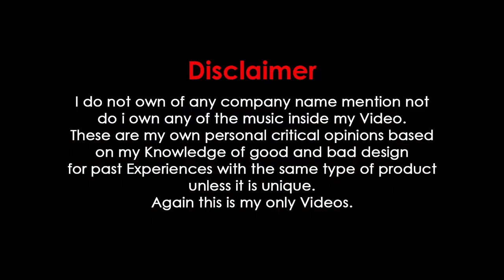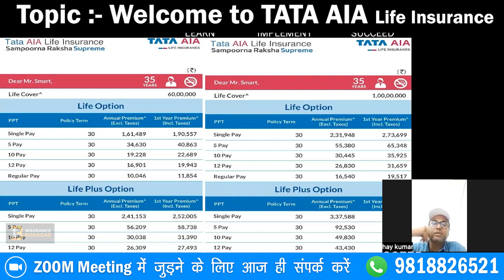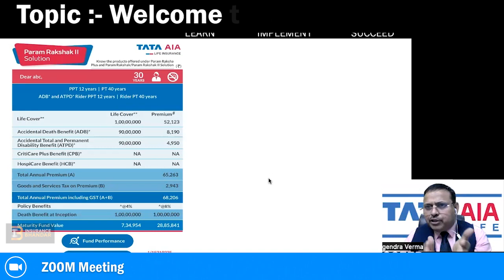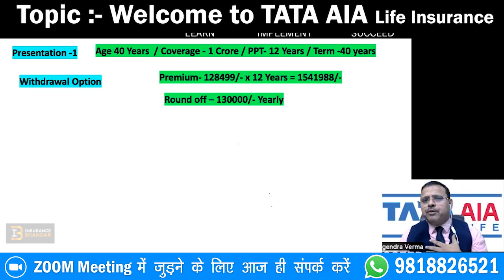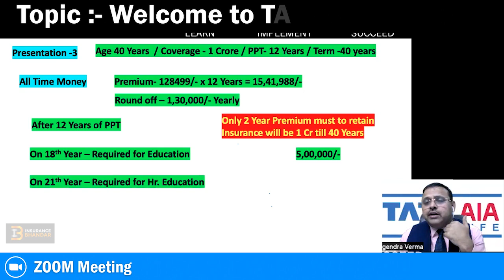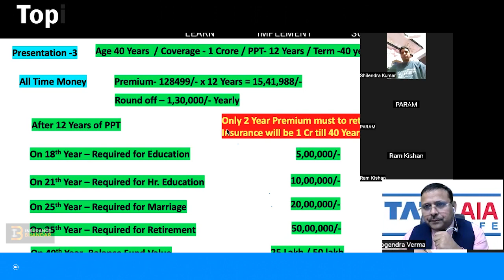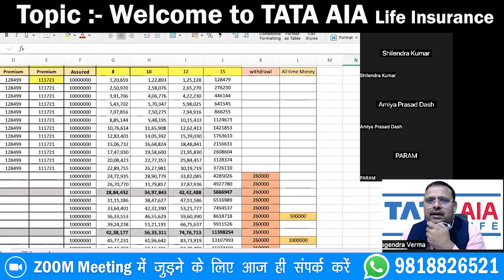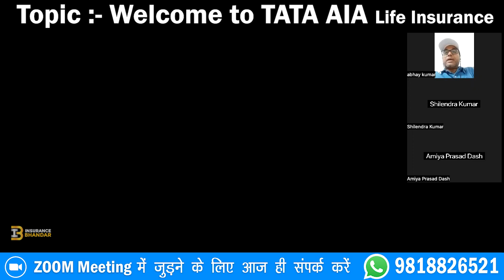TATA AIA Param Rakshak Plan | Term Plan के साथ यूलिप का Combination | Best option in Term Plan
Additional